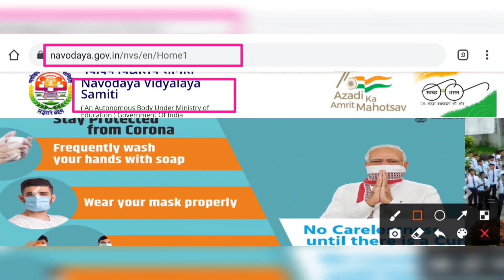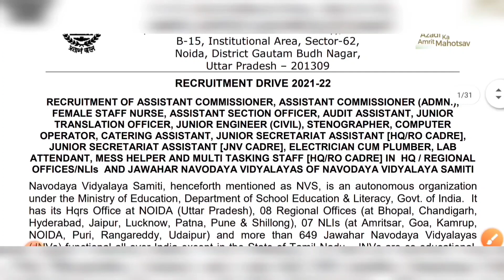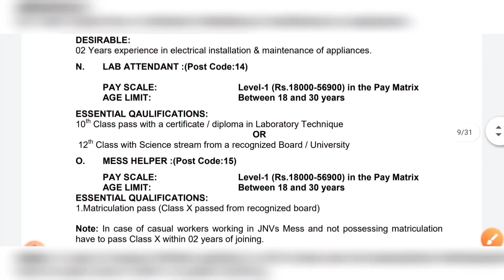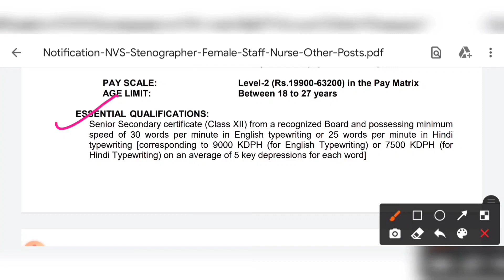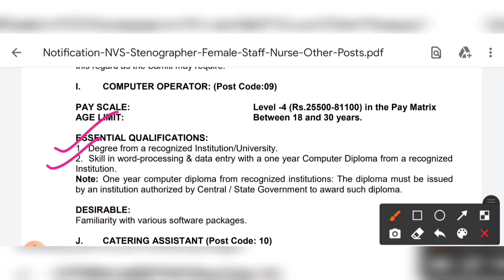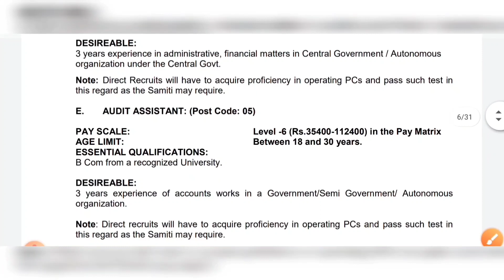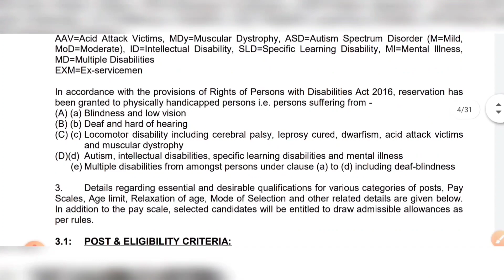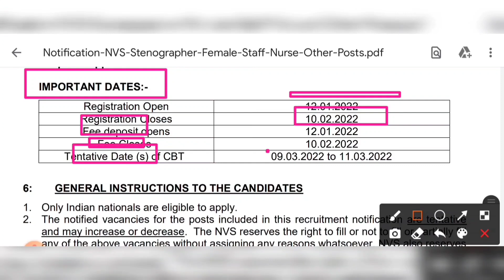📍রাজ্যে সরকারি স্কুলে ১৯৫০+ শূন্যপদে ক্লার্ক/গ্রুপ D নিয়োগ 2022 | মাধ্যমিক পাশ | WB Group D Vacancy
রাজ্যে সরকারি স্কুলে ১৯৫০+ ক্লার্ক/গ্রুপ D নিয়োগ 2022 | মাধ্যমিক পাশে | NAVODAYA VIDYALAYA SAMITI Vacancy 2022 |

NAVODAYA VIDYALAYA SAMITI Vacancy 2022
navodaya vidyalaya samiti staff recruitment 2022
nvs new vacancy 2022
navodaya vidyalaya group d vacancy 10th pass
wbssc group d vacancy 2022
wbscc clerk recruitment
school service commission group c recruitment 2022
wbssc new staff recruitment 2022
wbssc group d recruitment 10th pass
west bengal group d vacancy 2022
west bengal latest jobs
wbssc new vacancy 2022
wbssc new recruitment 10th pass
jobs in kolkata
wbssc
8th pass
wb
wbscc clerk recruitment
jobs in kolkata
wbssc
8th pass
wb
wbscc clerk recruitment
jobs in kolkata
wbssc
8th pass
wb
wbscc clerk recruitment
jobs in kolkata
wbssc
8th pass
wb
wbscc clerk recruitment
jobs in kolkata
wbssc
8th pass
wb
wbscc clerk recruitment
jobs in kolkata
wbssc
8th pass
wb
wbscc clerk recruitment
jobs in kolkata
wbssc
8th pass
wb
wbscc clerk recruitment
jobs in kolkata
wbssc
8th pass
wb